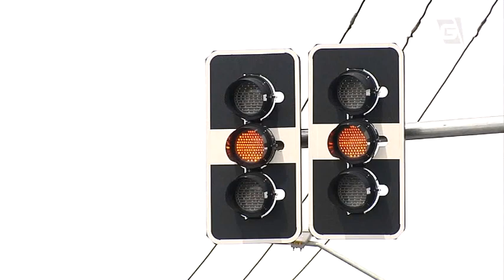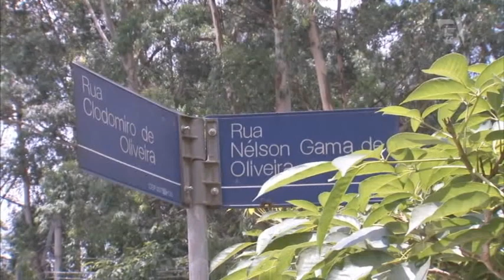Aluno da Cásper é morto em tentativa de assalto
O ano começa com violência na região do Morumbi. Dois motoristas foram baleados em tentativas de assalto. Um deles era estudante do quarto ano de jornalismo da faculdade Cásper Libero.
Eduardo Aparecido Marques de vinte e três anos estava no carro com a namorada. Ele foi baleado na nuca e não resistiu. A polícia ainda não tem pistas dos criminosos.